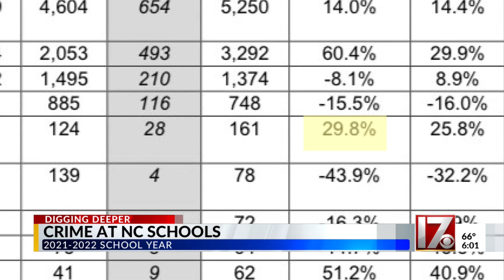Crime at NC schools